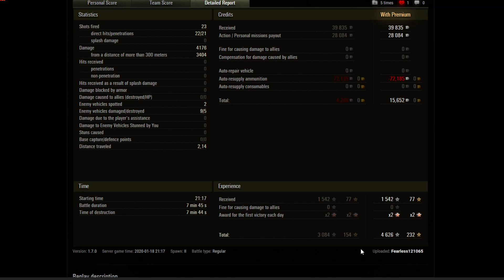WOT ab 1.0 / 4k Schaden im 6er??? Kein Problem ;)